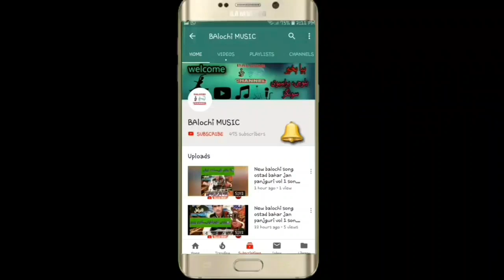new balochi songs 2021 | new balochi songs 2022 | peer dad ghamgeen VOL 177 PART 1